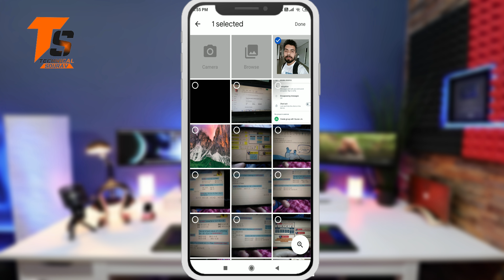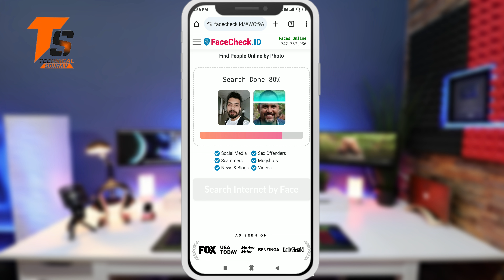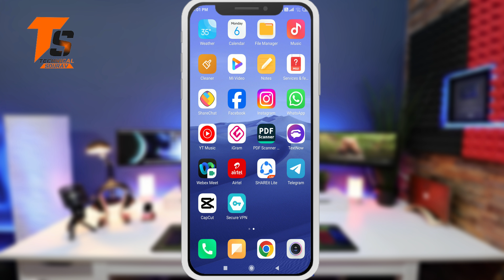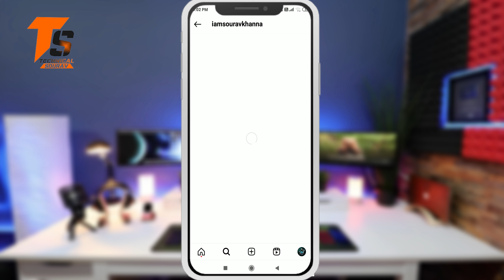How To Find Instagram Id With Photo | Find Insta Id With Photo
Struggling to find someone's Instagram ID but all you have is a photo? You're not alone! This video reveals powerful (and FREE) techniques to find Instagram accounts using just a picture. Learn how to leverage Google Image Search, specialized search engines, and even your phone's built-in apps to uncover hidden Instagram profiles.

1. How To Find Instagram Id With Photo
2. Find Insta Id With Photo
3. how to find someone instagram id by picture
4. how to find instagram id with photo and name
5. search instagram id with photo
6. search instagram id with image
7. how to find a person by photo
8. how to find social media accounts by photo
9. how to find someone on instagram by photo
10. how to find insta id with photo
11. instagram story tricks
12. photo se instagram id kaise pata kare
13. photo se instagram id kaise nikale